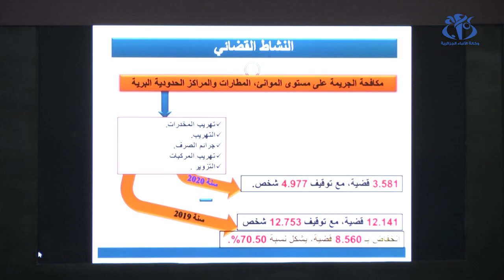شرطة الحدود : معالجة قرابة 3600 قضية خلال سنة 2020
الجزائر (وأج )- قامت المصالح الخارجية لشرطة حدود خلال سنة 2020  بمعالجة قرابة 3600 قضية تورط فيها نحو 5000 شخص مقابل ازيد من 12 الف قضية سجلت في 2019 , كما أوضحه خلال ندوة صحفية مراقب الشرطة مدير شرطة الحدود سيفي محمد النوي.